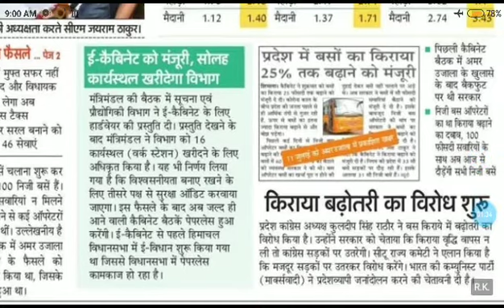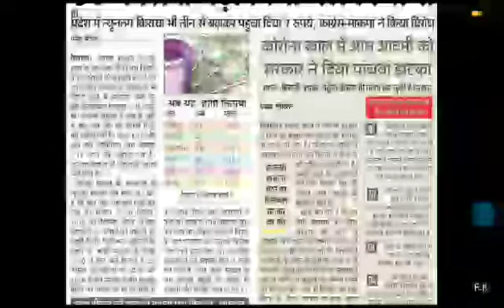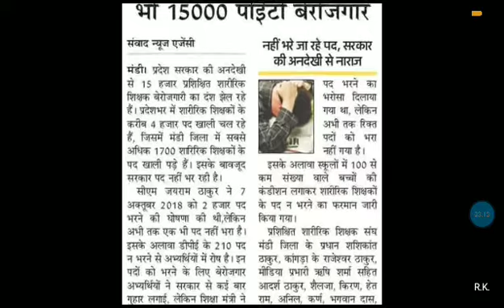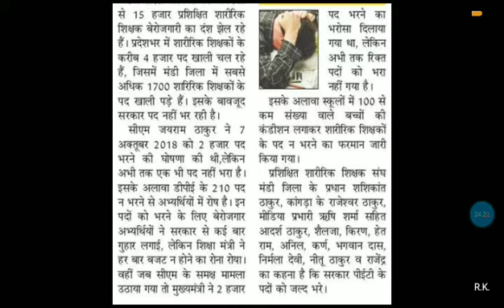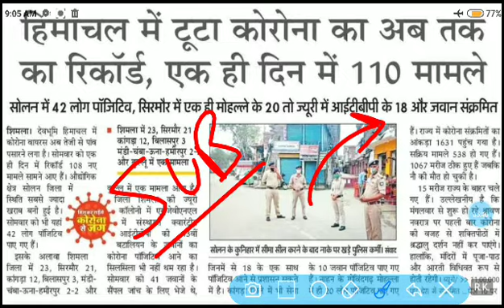HP Latest TOP 6 Breaking News | 21 July 2020 | Himachal Live News Today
Hp daily news
India live news
Himachal Pradesh new in hindi
Dhauladhar Updates